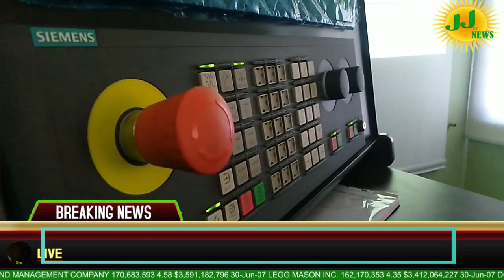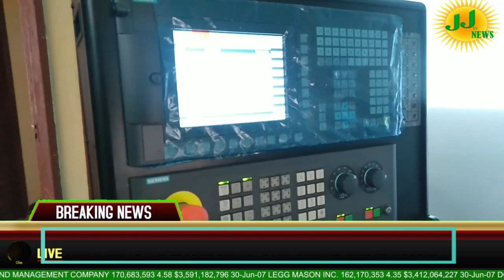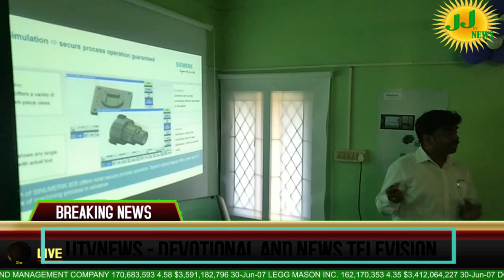Coimbatore District News#JJtvNEWS devotional and news television1